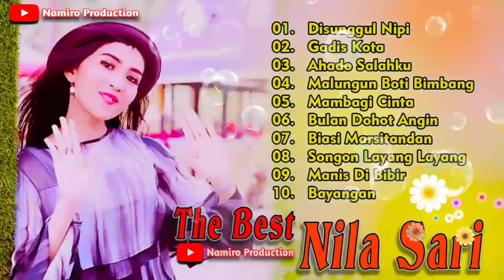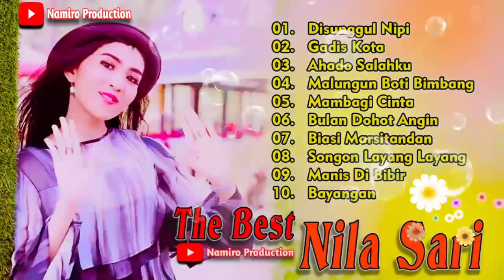The Best Nila Sari. Koleksi Lagu Tapsel Madina Terbaik Nasty & Namiro Production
koleksi Mp3 Terbaik Nila Sari.